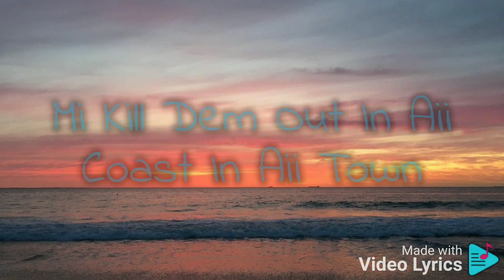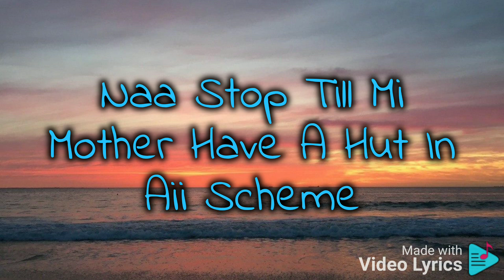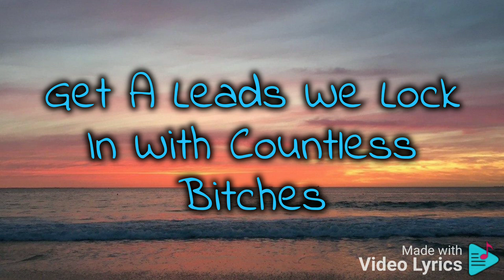Pablo yg-rich n richer(Lyrics)